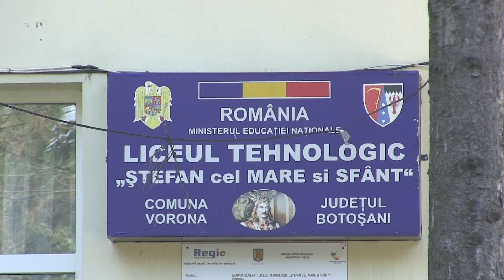Povestea A.N.T., pe scurt | Trailer, august 2021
Editare montaj:Mădălina Mihai, Maria Macsim
Îndrumător: Bogdan Sterpu
Un proiect realizat în cadrul Taberei de jurnalism Ai Noștri Tineri
August, 2021